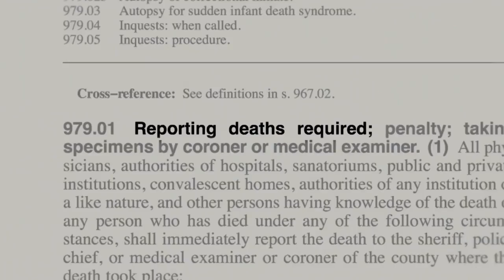The Manitowoc County Coroner